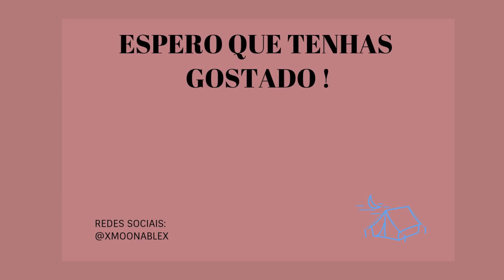AS MINHAS SÉRIES FAVORITAS/SÉRIES PARA VERES EM 2018| MOONABLE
Heyoo pessoal, no video de hoje falei um pouco das minhas séries favoritas pois adoro séries e achei giro partilhar algumas com vocês, no entanto tentei não falar muito pois o video ou ficava enorme ou eu dava spoiler ahah, mas espero que tenham gostado!

SE ESTAS A LER ISTO COMENTA A TUA SÉRIE FAVORITA
Info :
✦ Camera: Nikon D5200/ canon g7x Mark II para vlogs/ iphone 6s
✧ Lente: 18-55mm
✦Editor: Adobe premier
✧ Nome: Mónica/Moon
✦ Idade: 13 anos

Este vídeo foi inspirado por algumas das minhas Youtuber favs :P:
okaysage, Emma, Marla Catherine, sofiabbeauty, Alisha Marie, mel joy, QuincieandCandice, Jessie Peage , summer mckeen, mylifeaseva, Catarina Felipe, Kalista Elaine...

Muito obrigado por teres visto o Vídeo!